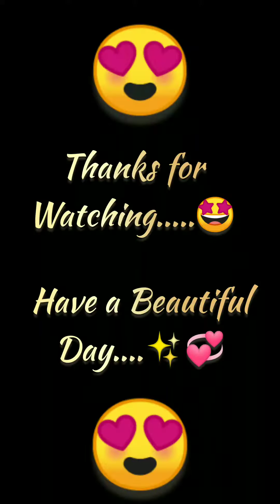YES / NO Game 🤩😂🤣 | fun game